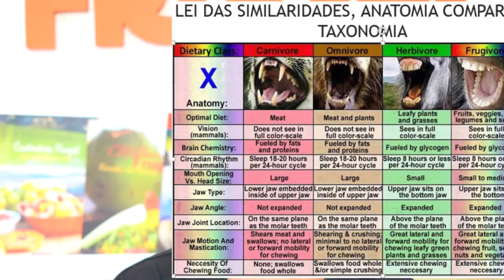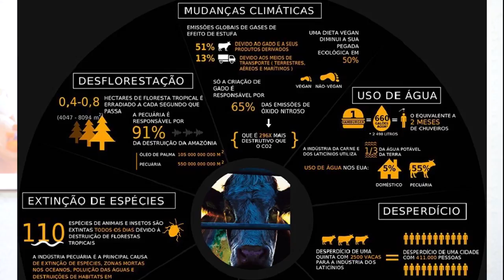COMO CUREI OBESIDADE E DIABETES - 13 anos vivendo de frutas e sem doenças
InstaG: @drcorassa
Twitt3r: @saudefrugal